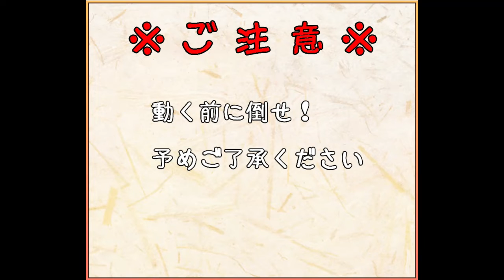【モンスター娘】EX1 ママとメドと時々サンドワーム【荒野の破壊者】